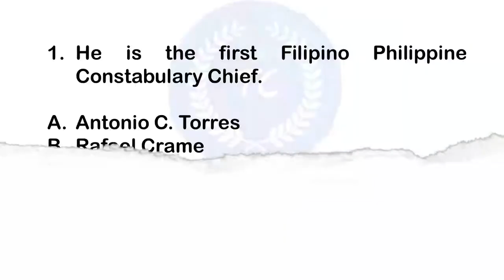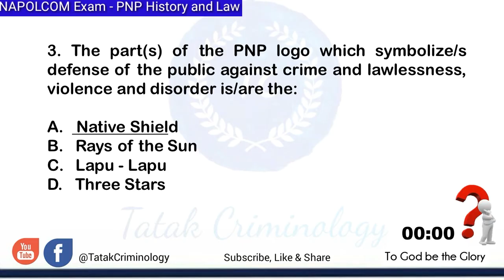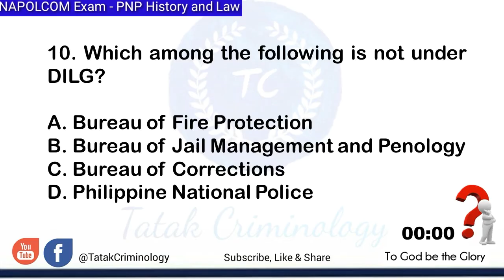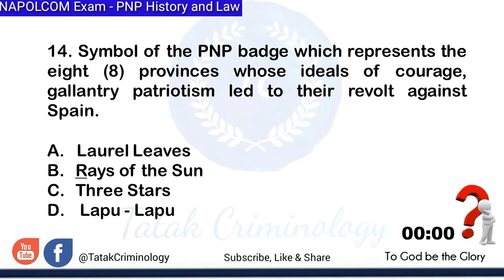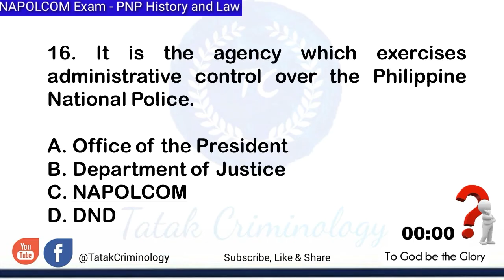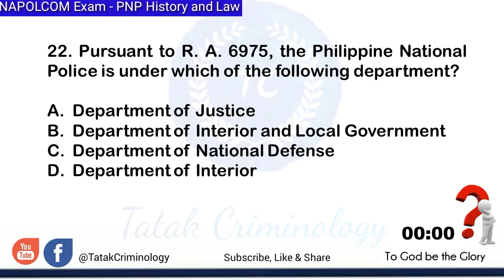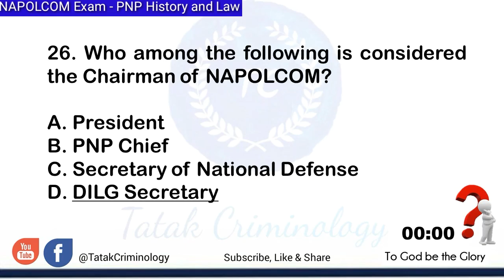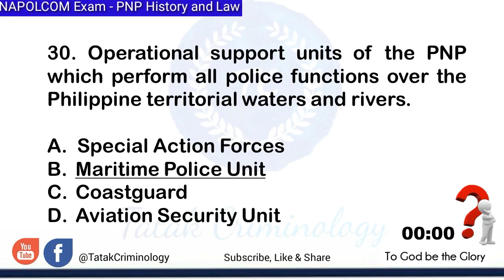PNP Entrance Exam Reviewer|PNP History and Law |NAPOLCOM EXAM Practice Test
This online practice test includes 30 review questions and answers on PNP History and Law. Select the best answer from the choices.

Some of the available NAPOLCOM exam reviewers are just being compiled for general information and dissemination.
The channel just aim to help you with your quest to become a Police officers and pass the Patrolman/Patrolman Entrance Exam.

audiolibrary_